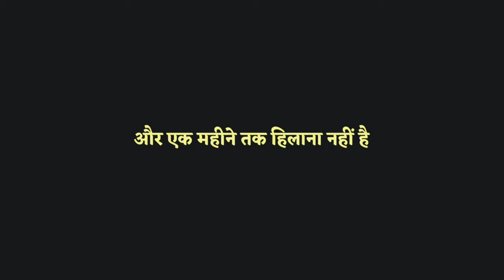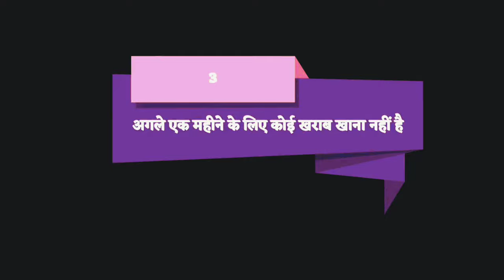Ab Kisi Ko Bhi Attract Karo 😍 - Mere 7 Secrets | How To Attract People